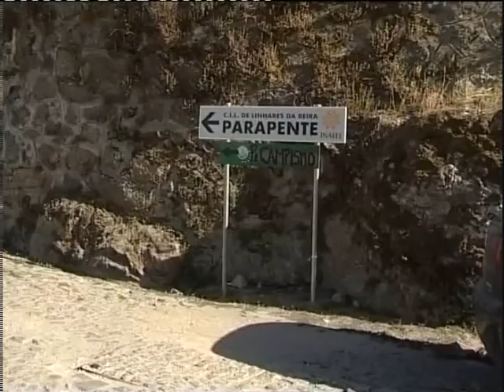Parapente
Programa especial sobre parapente.Produzido em Portugal pela TVCN.
Direção: Thellonn